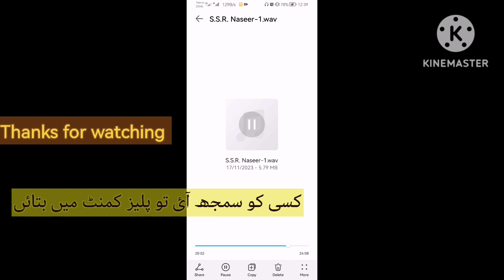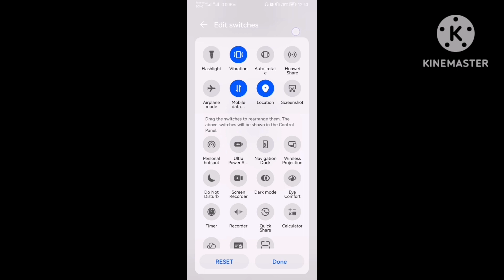saeed naseer songs